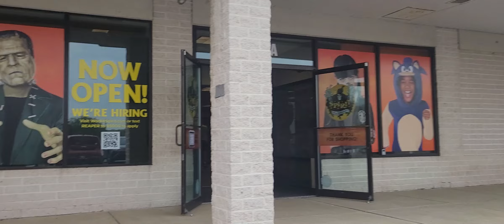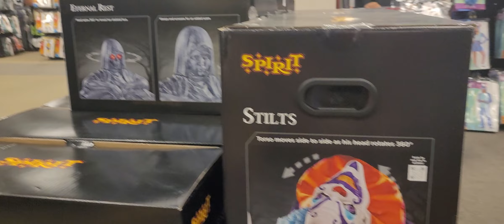Spirit in former Just Furniture! Lancaster PA